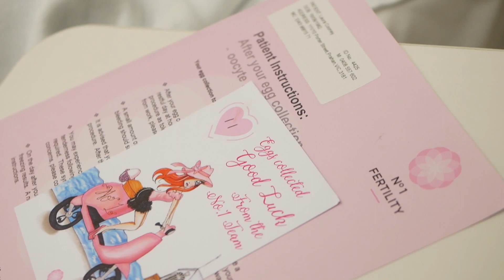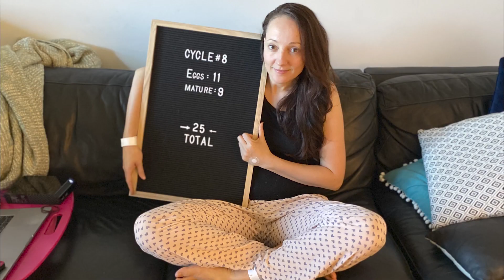Emotional IVF Egg Retrieval Results | IVF Cycle 8 | Jon and Laura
We're off to the hospital to see how many eggs we retrieve for this cycle.

Jon has some advice for people supporting a patient on egg retrieval day...
...and then we get the phone call with our results.

Hey Everyone!

Jon and Laura here! We have finally decided to share our infertility journey with the world.
Seeing other people go through this has helped us along the way so we hope this will help you too.

For more regular updates head over to INSTAGRAM ~ @infertilityman

If you would like music like this for your videos, go